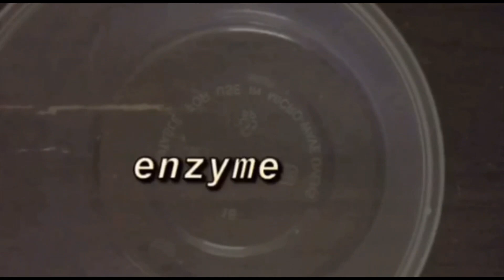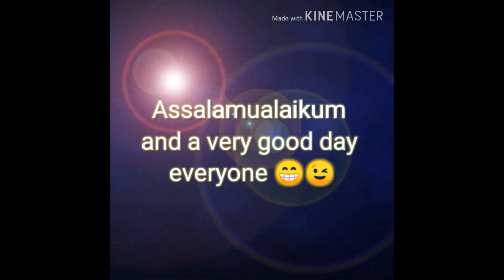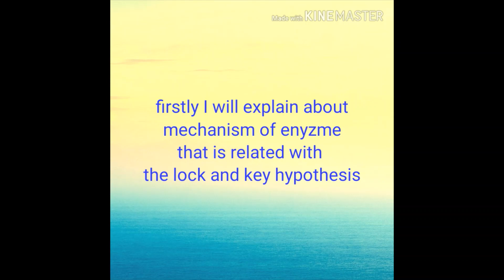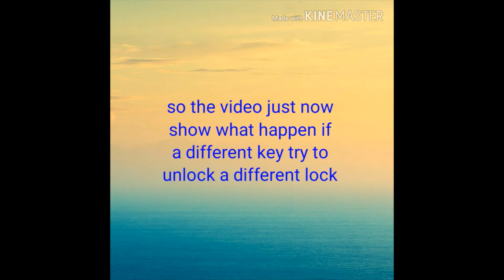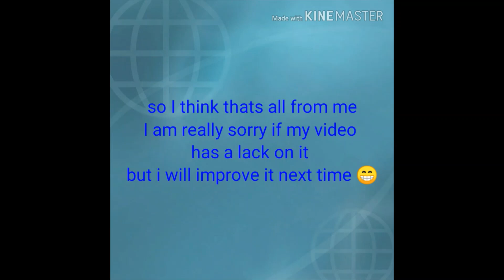Form 4 Biology Videos Project Part 1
Students Video Project
Form 4 KSSM
Topics:
5.2 Enzyme
4.5 Nucleic Acid